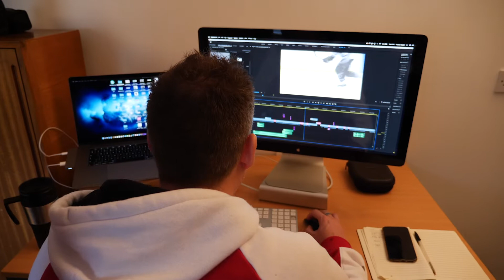Lux Films: Company Introduction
An introduction and overview of event video specialists Lux Films. We hear from one our directors Andrew Fowler and testimonials from two event clients.